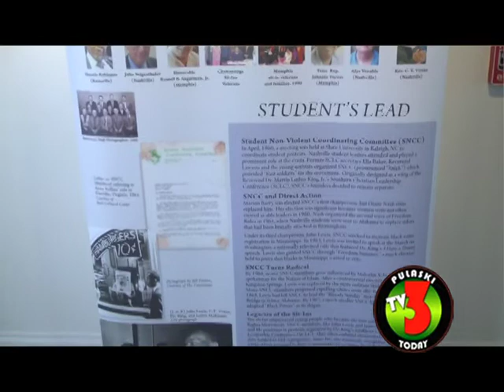Pulaski TV Today - "We Shall Not Be Moved" Exhibit Opening